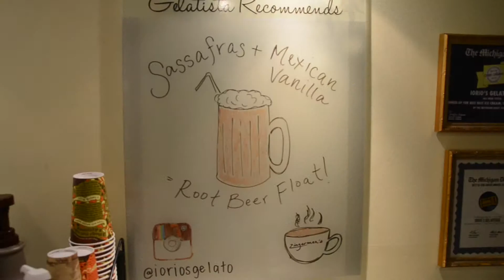BoAA - Iorio's Gelataria